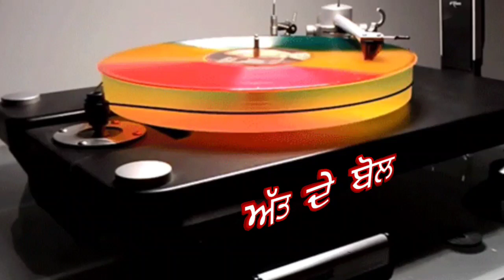ਸਿਆਣੇ ਕਹਿ ਗਏ ,ਅੱਤ ਹੀ ਕਹਿ ਗਏ |9| Att De Bol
SONG:
SINGER:
ALBUM:
LYRICS:
LABEL:
LICENSED TO:

" att De Bol " is a concept for punjabi LOK TATH "ਲੋਕ ਤੱਥ"  "ਸੱਚੀਆਂ ਗੱਲਾਂ" kind  songs.

👉"THIS CHANNEL  PRESENTING
      ONLY SUPERHIT AND FAMOUS
      SONGS".
       THIS VIDEO/RIGHTS TO THIS
       MUSIC ".
 👉 "WE DON'T TAKE CREDIT FOR

I didn't make music of any of these videos. All copyright owns by original owners. I am not making any money from these videos. I am not getting any kind of benefits from these videos.  It is all about good music. Thank you and Thank you YOUTUBE.

  "  DARD VI ATT HI KR DENDA HAI "

" ਦਰਦ ਵੀ ਅੱਤ ਹੀ ਕਰ ਦਿੰਦਾ ਹੈ "